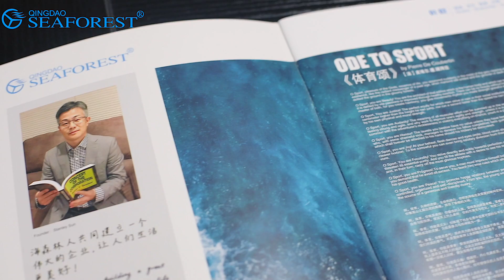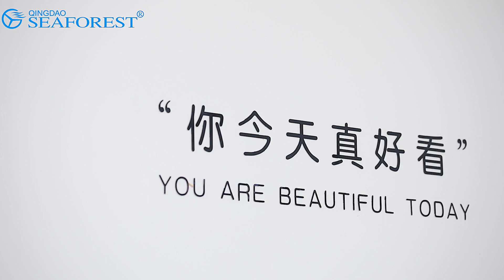Seaforest Eyelash Factory Video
Seaforest is China top 3 eyelash factory. Founded in 2002, Seaforest has been focusing on OEM production on eyelashes, hair extensions, wigs for over 19 years.